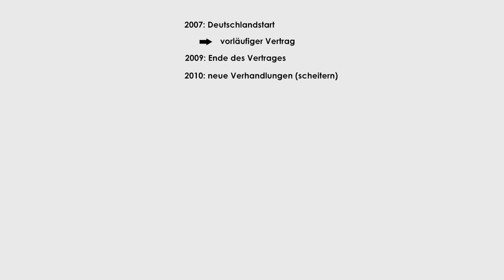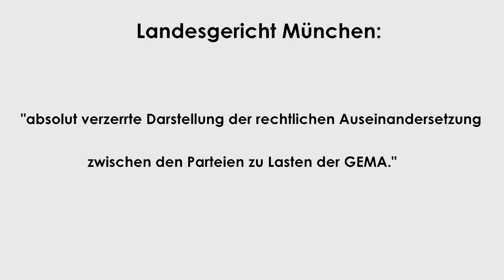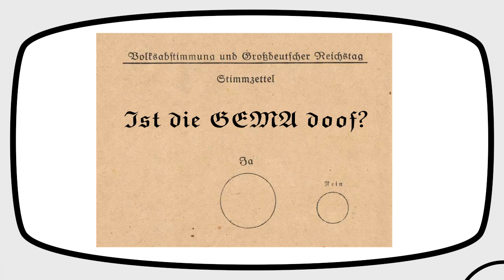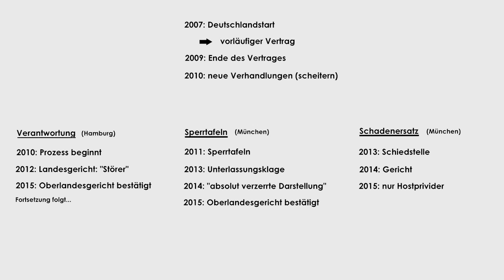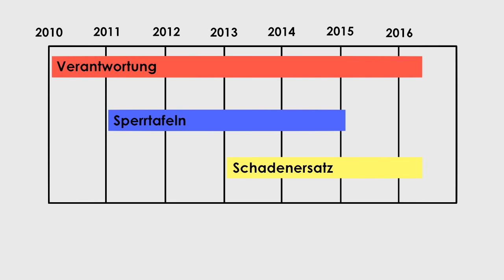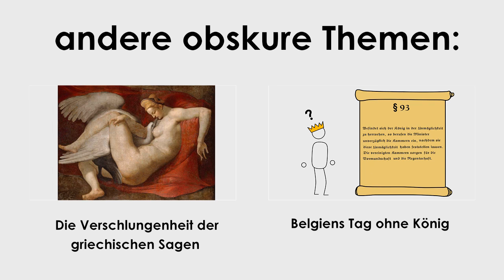YouTube und die GEMA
Was ist in den letzten Jahren zwischen YouTube und der GEMA passiert. Wer hat Videos gesperrt und warum?

(von der Neuen hatten wir noch einen eigenen Screenshot)